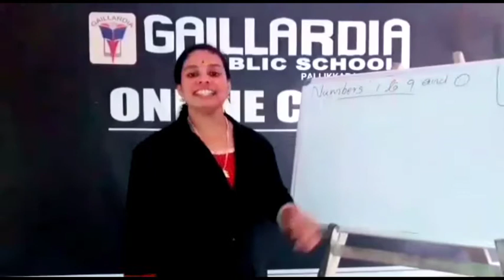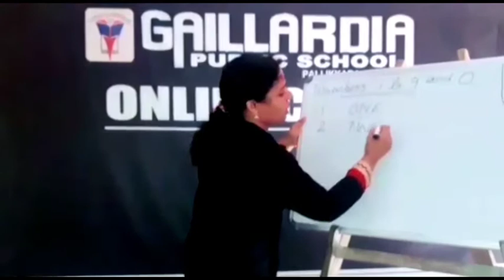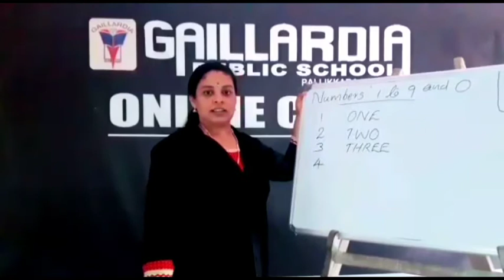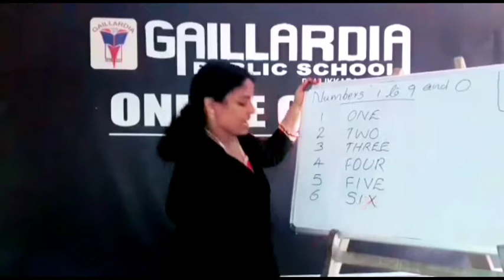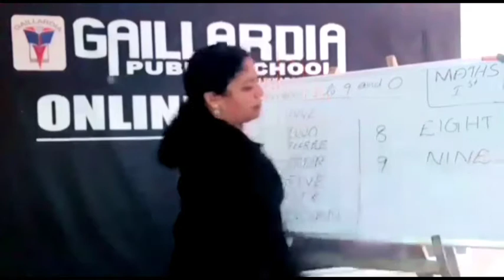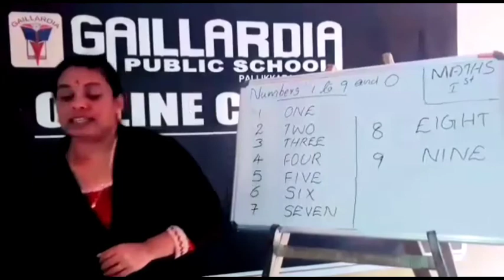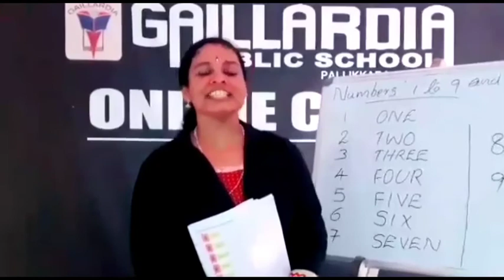STD I MATHEMATICS (numbers 1to9)